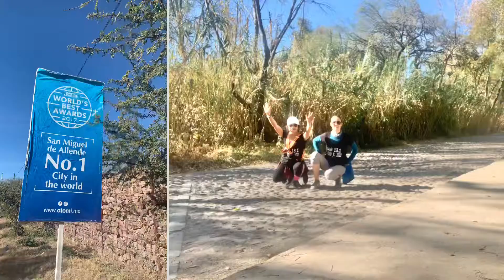Welcoming 2020 running